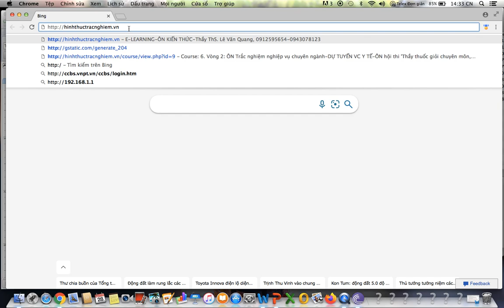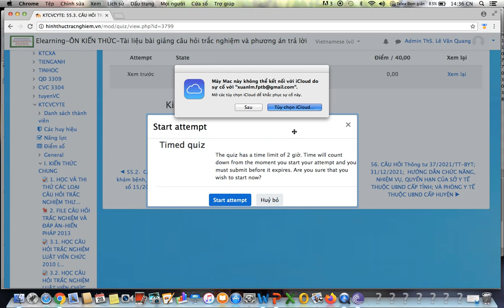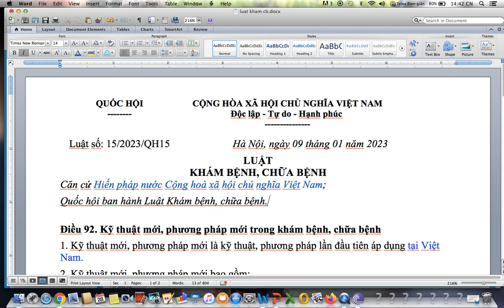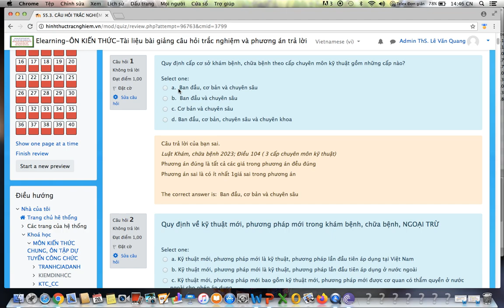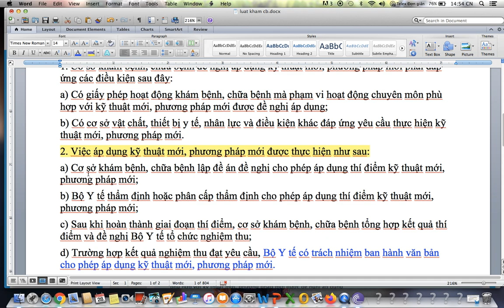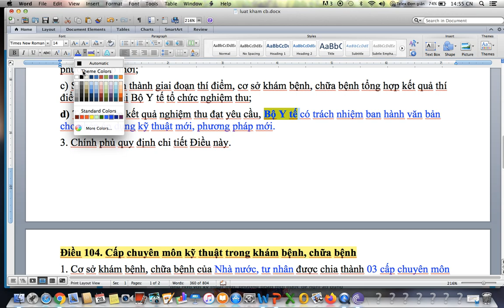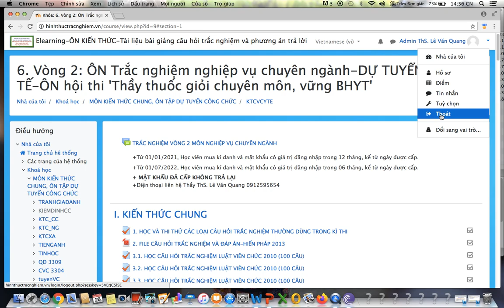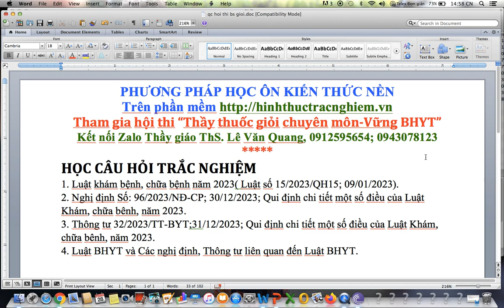Hội thi “Thầy thuốc giỏi chuyên môn-Vững BHYT”-Câu hỏi trắc nghiệm-Luật khám, chữa bệnh 2023